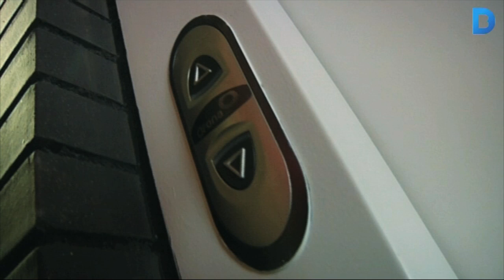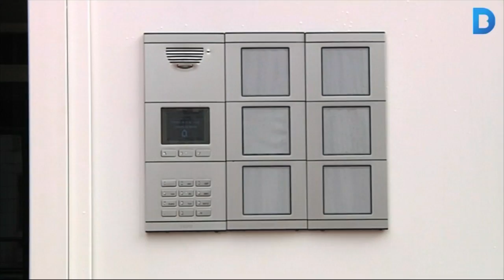Ciutat Vella ofereix pisos accessibles als veïns de la Barceloneta amb mobilitat reduïda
Ciutat Vella ha posat en marxa el programa ‘Canvia’t d’habitatge’ una iniciativa pionera a tota la ciutat. Trenta pisos, d’un total de 150 de promoció pública, es destinaran a veïns de la Barceloneta amb mobilitat reduïda. Més informació